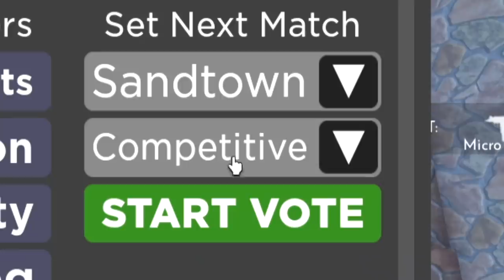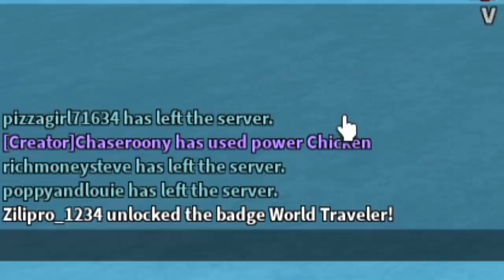i TROLLED a HACKER with BOSSES in Arsenal... (Arsenal Roblox)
In todays video i find a hacker in roblox arsenal and troll him with the new chicken and ghost boss in the content menu

lil character i use is by @kitzxne on twitr!!!

Outro: Soft Feeling - Cheel

Undertale OST's